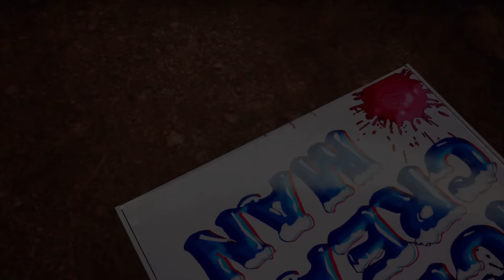Monster Trucks Play Steel Titans 2 Evan Unlocks a New Truck and a New World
Monster Trucks play Monster Jam Steel Titans 2!  Watch as Evan competes in Timed Destruction, Two-Wheel Skills and Circuit racing at Bone Blitz.  Watch as Evan unlocks a new mystery monster truck.  Can Evan unlock a gate to a new world?  Watch and find out as Evan plays one of the best monster truck games ever on his Xbox One with Ice Cream Man and Blue Thunder.